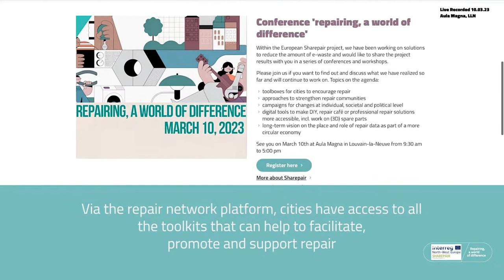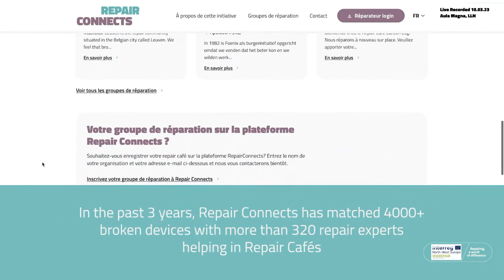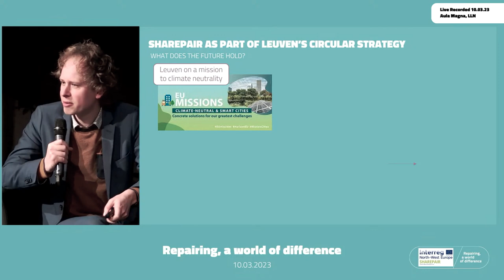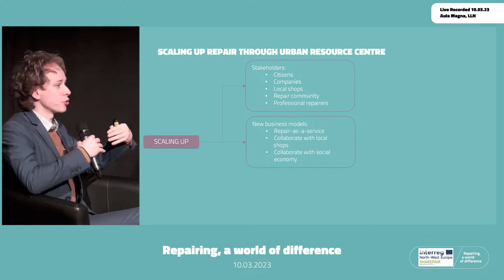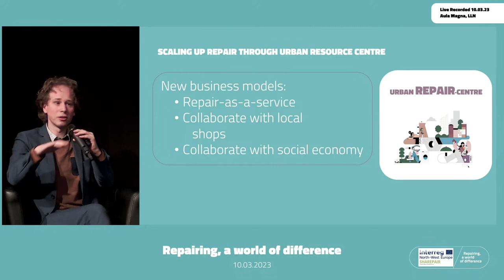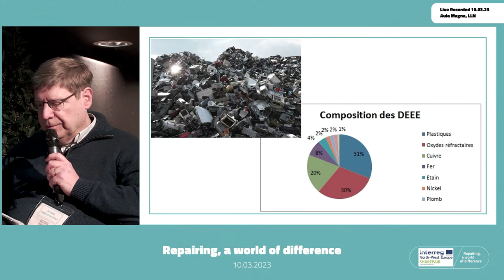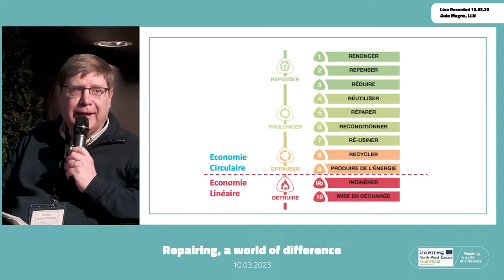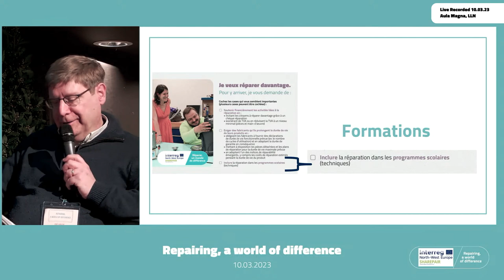Sharepair Final event « Repairing, a world of difference » - « Perspectives and Long-Term Vision »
Within the European Sharepair project, 21 partners have been working on solutions to reduce the amount of e-waste and would like to share the project results with you.
Join us to find out and discuss what we have realized so far and will continue to work on.
Topics on the agenda:
·       Toolkit for cities to encourage repair
·       Opportunities and challenges for the repair community
·       Campaigns for changes at individual, societal and political level
·       A state of play of Repair Policy
·       Digital tools to make DIY, repair café or professional repair solutions more accessible, incl. work on (3D) spare parts
·       Scaling up repair via repair data et through business models
·       Perspectives & Long Term vision on Repair with MEP Sara Matthieu, Federal Minister Zakia Khattabi (Belgium)